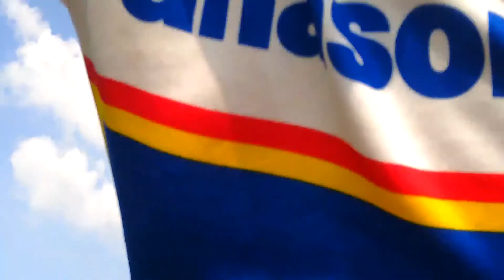Raleigh team Panasonic 753 #2